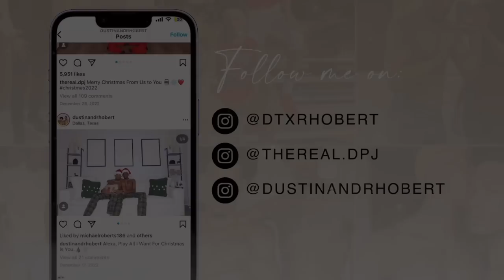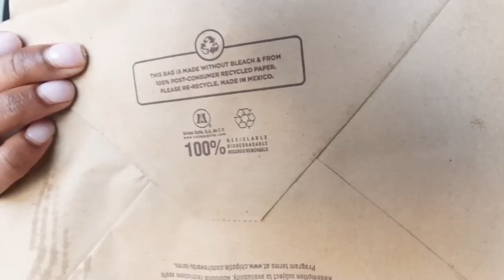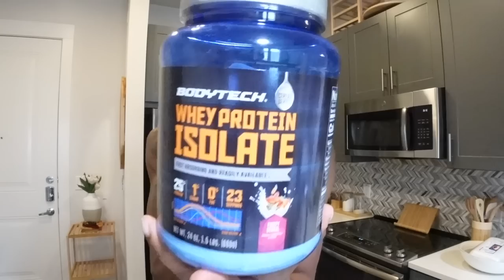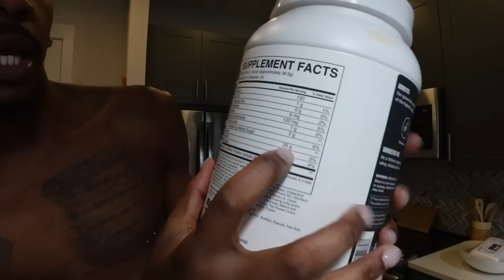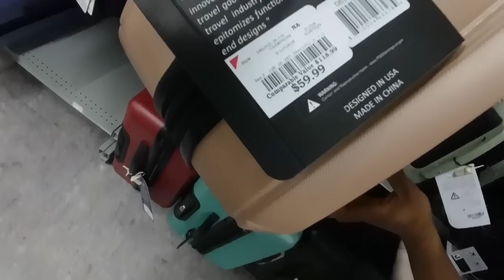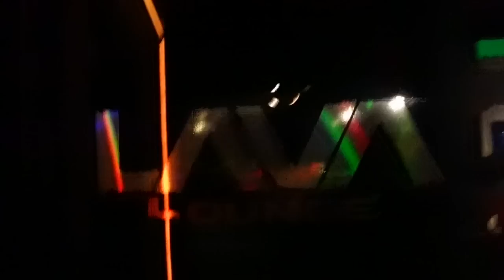WEEKLY VLOG| YOU’RE JEALOUS + LUGGAGE SHOPPING + CINCO DE MAYO + OUR NEIGHBOR | DUSTIN & RHOBERT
Amazon Storefront: